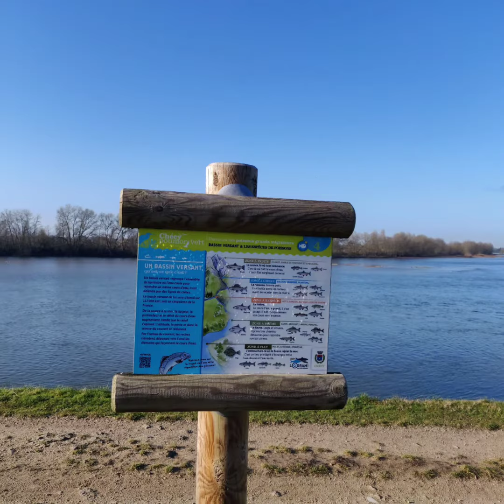direction Chécy dans le Loiret